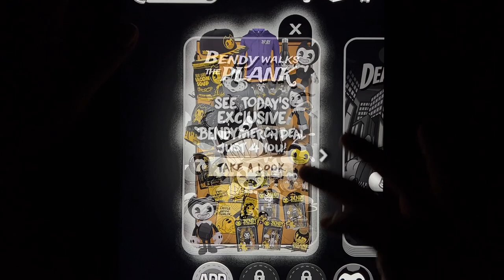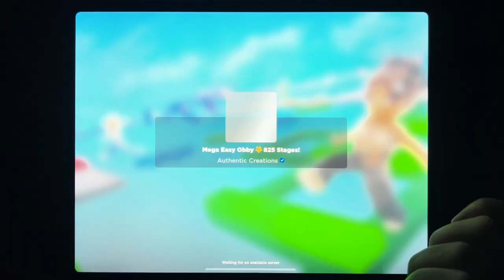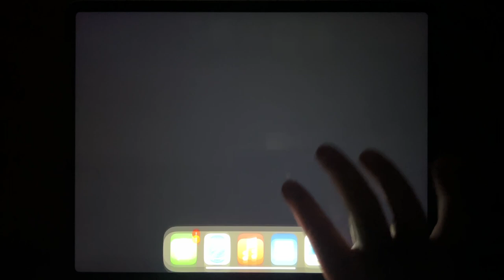Bendy Run, Bendy, Slendrina: The School, Roblox, Baby Inyellow, Slendrina Asylum, Siren...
Bendy Run, Bendy, Slendrina: The School, Roblox, Baby Inyellow, Slendrina Asylum, Siren Head The Survival, Mr Granny